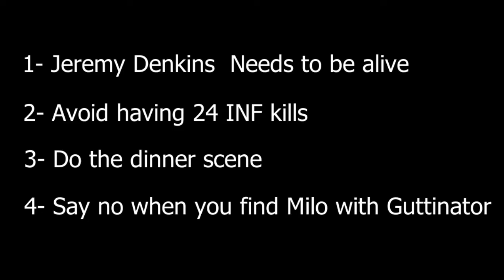LISA The Pointless: Scholar of the Wilbur Sin - Sparing Mikhail "Milo" Zhnebrowski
Happy new year, after watching AlterReaper videos i dicided to play SOTWS again, theres so much shit i missed when i played it before, also since he  included the guide in the video i dicided to record it myself since last time i checked theres no video about this.